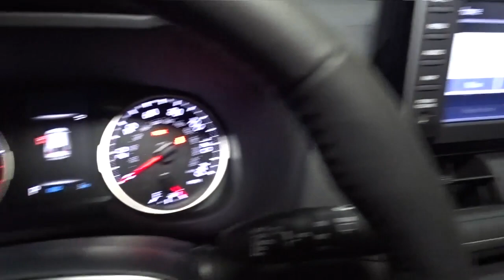2021 Toyota RAV4 Hillside, Newark, Union, Elizabeth, Springfield, NJ 211833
2021 Toyota RAV4 available in Hillside, New Jersey at Route 22 Toyota. Servicing the Newark, Union, Elizabeth, Springfield, NJ area.

The Smart Way To Buy! Are you tired of hidden fees and bogus rates ruining your search process? Now there's a way to avoid all of the nonsense. Introducing the smart way to buy from Route 22 Auto's. The advantages of the smart way to buy are endless. There is no pressure throughout your search. You can finally feel at ease when purchasing a car. Since there are no hidden fees, there are no surprises or gimmicks revealed when you finally make a decision. Route 22 Autos salespeople are direct and value your time, so there is no back and forth or confusion. They know it's necessary for you to feel comfortable during the buying process and want to be trusted. The smart way to buy is smart for a reason. The team at Route 22 Auto's does Internet research every day to discover the right price for you. They make sure to look at competitors' pricing and numbers from industry experts so you can feel confident that you're getting the best offer possible. The main factors that contribute to your final cost are market value, product availability, days' supply in the market and the product age, color and equipment. It's easy to feel secure with the smart way to buy. This Toyota includes: BODY SIDE MOLDING (TMS) (PPO) MUDGUARD (TMS) (PPO) ALL WEATHER LINER PACKAGE (TMS) 50 STATE EMISSIONS *Note - For third party subscriptions or services, please contact the dealer for more information.* Want more room? Want more style? This Toyota RAV4 XLE is the vehicle for you. Save money at the pump with this fuel-sipping Toyota RAV4. Enjoy the comfort and safety of this AWD Toyota RAV4 XLE equipped with many standard features found on other vehicles as optional equipment.
Radio: AM/FM Stereo -inc: 7.0 touchscreen, 6 speakers, USB media port, hands-free phone capability, advanced voice recognition and music streaming via Bluetooth wireless technology, Android Auto, Apple CarPlay and Amazon Alexa compatible, Sirius XM w/3-month All Access trial, Connected Services Safety Connect w/1-year trial, and Wi-Fi Connect w/up to 2GB within 3-month trial, for details,Integrated Roof Antenna,Radio w/Seek-Scan, Clock, Speed Compensated Volume Control, Steering Wheel Controls and Radio Data System,2 LCD Monitors In The Front,Galvanized Steel/Aluminum Panels,Front Fog Lamps,Roof Rack Rails Only,Fixed Rear Window w/Fixed Interval Wiper and Defroster,Auto On/Off Aero-Composite Led Low/High Beam Daytime Running Auto High-Beam Headlamps w/Delay-Off,Steel Spare Wheel,Tailgate/Rear Door Lock Included w/Power Door Locks,Tires: 225/65R17 AS,Variable Intermittent Wipers,Clearcoat Paint,Lip Spoiler,LED Brakelights,Compact Spare Tire Mounted Inside Under Cargo,Black Rear Bumper w/Black Rub Strip/Fascia Accent,Liftgate Rear Cargo Access,Laminated Glass,Black Bodyside Cladding and Black Wheel Well Trim,Wheels: 17 5-Spoke Silver Alloy,Black Grille w/Body-Color Surround,Deep Tinted Glass,Body-Colored Door Handles,Chrome Side Windows Trim and Black Front Windshield Trim,Body-Colored Power Heated Side Mirrors w/Manual Folding and Turn Signal Indicator,Body-Colored Front Bumper w/Black Rub Strip/Fascia Accent,1 Seatback Storage Pocket,Dual Zone Front Automatic Air Conditioning,Full Cloth Headliner,4-Way Passenger Seat,Fabric Seat Trim,Rear Cupholder,Front Center Armrest and Rear Center Armrest,Urethane Gear Shifter Material,Full Carpet Floor Covering,Manual Adjustable Front Head Restraints and Manual Adjustable Rear Head Restraints,Full Floor Console w/Covered Storage, Mini Overhead Console w/Storage and 2 12V DC Power Outlets,Front Map Lights,60-40 Folding Split-Bench Front Facing Manual Reclining Fold Forward Seatback Rear Seat,Instrument Panel Bin, Driver And Passenger Door Bins,Carpet Floor Trim,Seats w/Cloth Back Material,Interior Trim -inc: Metal-Look Interior Accents,Power Door Locks w/Autolock Feature,Analog Appearance,Driver And Passenger Visor Vanity Mirrors w/Driver And Passenger Auxiliary Mirror,Fade-To-Off Interior Lighting,Power Rear Windows and Fixed 3rd Row Windows,Delayed Accessory Power,Remote Keyless Entry w/Integrated Key Transmitter, Illuminated Entry, Illuminated Ignition Switch and Panic Button,8-Way Driver Seat,2 12V DC Power Outlets,Driver Foot Rest,Safety Connect Tracker System,Cargo Area Concealed Storage,Day-Night Rearview Mirror,Trip Computer,HVAC -inc: Underseat Ducts and Console Ducts,Power 1st Row Windows w/Front And Rear 1-Touch Up/Down,Cloth Door Trim Insert,Cargo Space Lights,Glove Box,Outside Temp Gauge,Front Bucket Seats -inc: 8